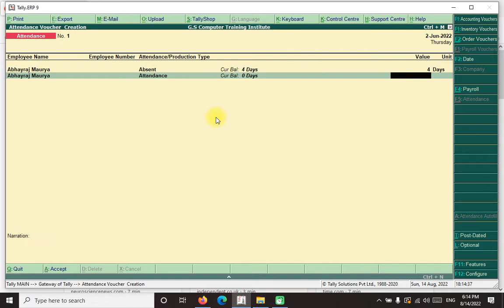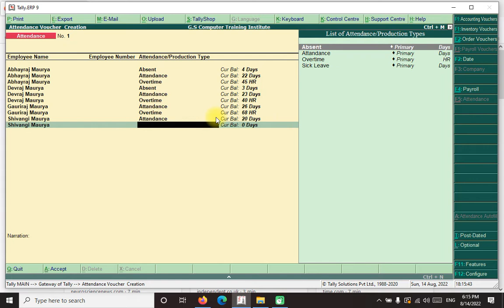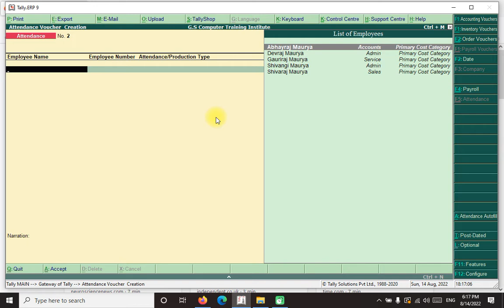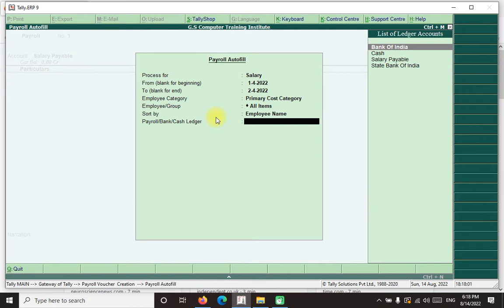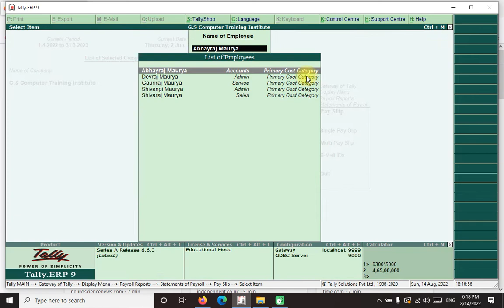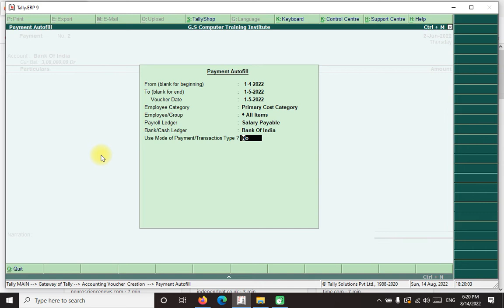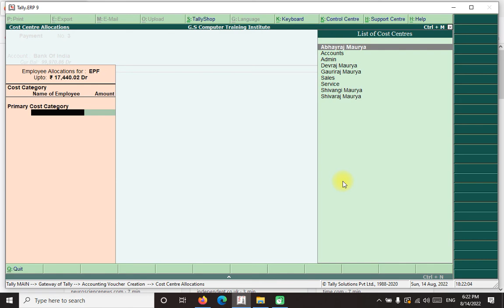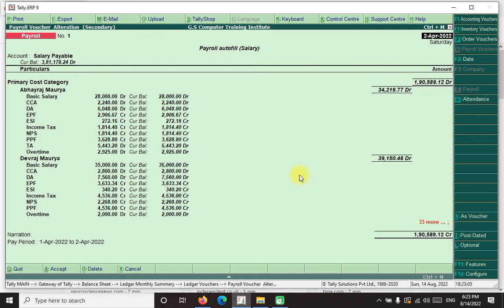Payroll Voucher Entry & Payment Entry Part-2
Payroll Voucher Entry & Payment Entry Part-2 accounting tally tallyerp9 payroll Attendance Entry Payroll
 Voucher Entry
Payroll voucher Payment entry